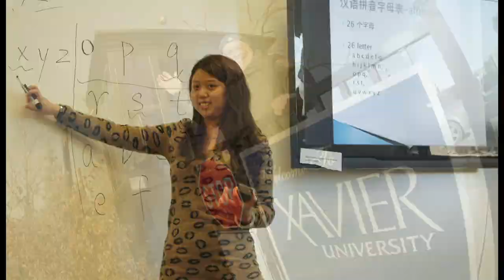Xavier University Class of 2013 - A Look Back